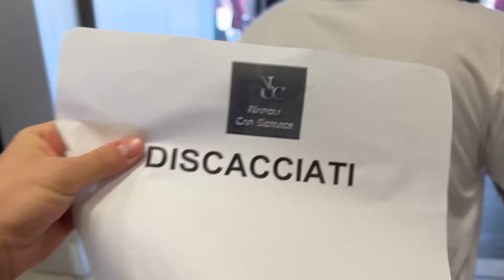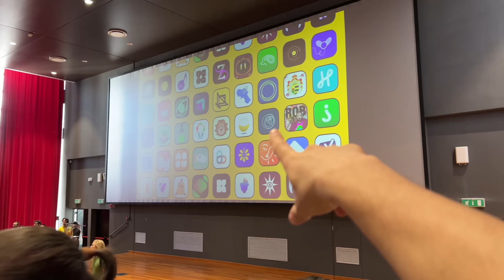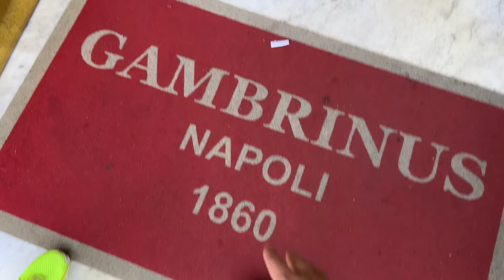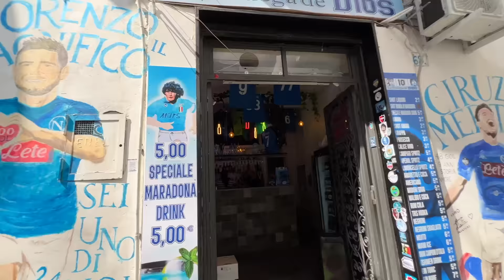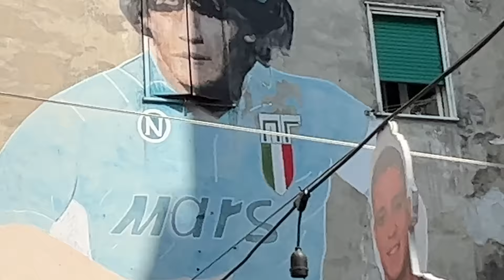NAPOLI È LA NUOVA MILANO - VLOG 1 di 2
Con il mio amico @jakidale sono andato a Napoli per la graduation della Apple Developer Academy e ne abbiamo approfittato per scoprire la citta!

👉Grazie a @JAGOsound ed il suo staff (Michela e Tommaso) per la visita allo JAGO MUSEUM
👉Grazie a Ciro di Concettina ai tre santi per la cena fantastica
👉Grazie a Apple per averci invitato alla graduation della Developer Academy
INTEGRATORI CHE PRENDO sul sito di Bulk
🔴IL MIO SHOP su AMAZON